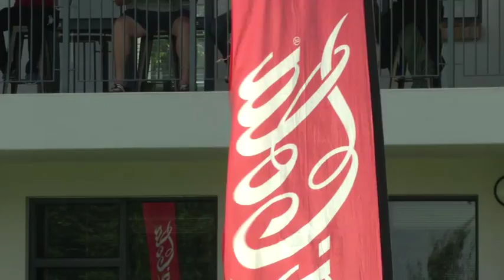Coca-Cola Khaya Majola Week - U19 Colts and U10 SA Schools team announcements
Awards dinner and team announcements.